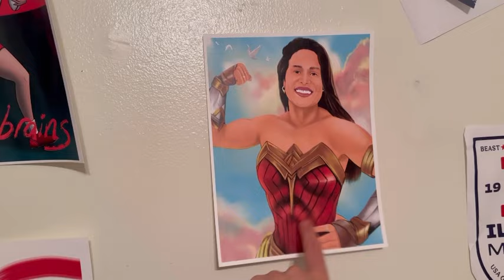A Week of Fun (and by fun I mean training and a gyno appointment)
Come along, everyone!